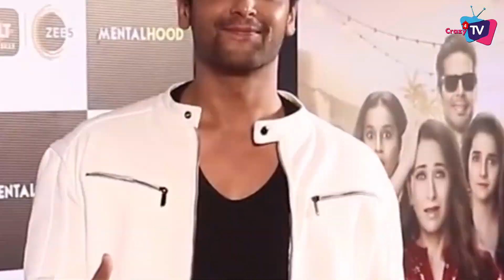Barsatein Big Twist: Who Wants To Kill Aradhana ?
Check Out About New Twist of Sony TV Show Barsatein! Must Watch !